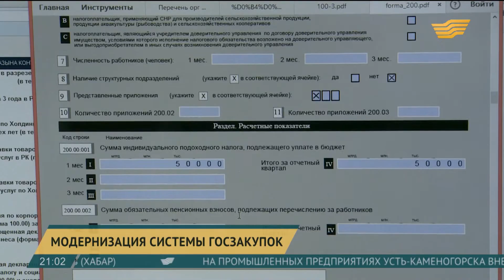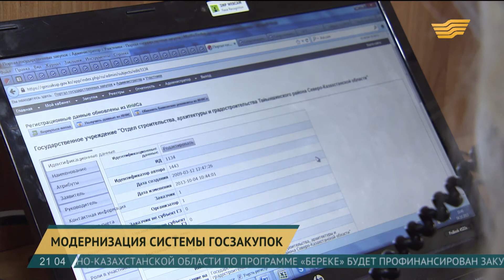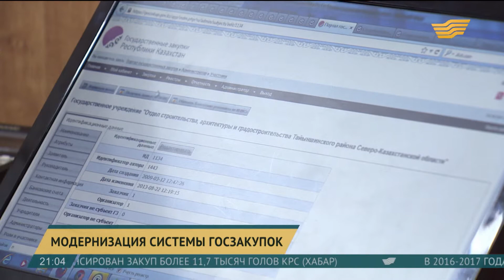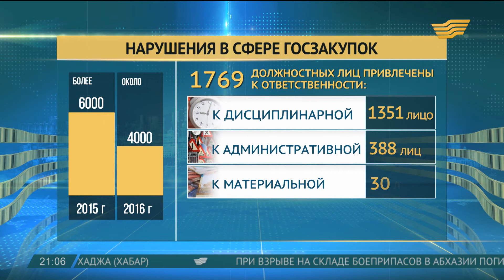Модернизация системы государственных закупок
Ежегодный объем государственных закупок в Казахстане достигает трех триллионов тенге. А там, где большие деньги, всегда высокий риск коррупционных соблазнов.

Только в прошлом году заказчики и поставщики совершили около 4 тысяч правонарушений.

Год назад в крупнейшей казахстанской квазигосударственной компании внедрили новую модель закупок. После этого попасть в пул потенциальный поставщик может только в случае, если действительно является таковым. Во время предварительного квалификационного отбора к вероятному продавцу услуг или товаров выезжает комиссия. Она и проверяет, существует ли фирма на самом деле, есть ли на балансе необходимое оборудование.

Пока, впрочем, отсеять всех недобросовестных поставщиков не удалось. Существующие на бумаге однодневки все так же срывают сроки, вместо требуемого товара привозят откровенную подделку, оказываются неспособными выполнить подряд, а то и вовсе, получив предоплату - исчезают.

Кайнар Тайжанов, заместитель генерального директора компании, осуществляющей госзакупки

- Фактически на сегодняшний день зарегистрировано уже порядка шести тысяч предприятий в системе предквалификационного отбора, порядка 1,1 тысячи уже прошли эту стадию. Они имеют возможность участвовать во всех конкурсах, которые их интересуют. По 64 позициям - товары, работы, услуги, по которым мы ввели предквалификационный отбор. Уже в следующем году мы готовы перейти в режим предквалификационного отбора по всем позициям, по всем конкурентным закупкам и хотели бы призвать всех производителей активно участвовать в этой работе.

Практику квазигосударственного сектора готовы перенимать и в секторе государственном. Госкомпании тоже страдают. Казалось бы, что может быть проще, чем купить бумагу для принтера. Но и тут можно столкнуться с непреодолимыми сложностями. Потенциальный поставщик может, что называется, «сломать» тендер, предложив слишком заниженную или завышенную цену. В итоге - несостоявшийся конкурс, сорванные планы.

Еще сложнее, когда речь заходит, к примеру, о поставках жизненно важных лекарственных препаратов. Потому в минфине опыт коллег из квазигосударственной компании перенимают. В будущем планируют закрепить его законодательно. В прошлом году в ведомстве внедрили своего рода систему предквалификационного отбора. Поставщик может заранее ознакомиться с условиями. А в случае, если с ними не согласен - предложить изменения. Вправе он и подать жалобу на других участников конкурса в случае, если те не соблюдают условия.

Сабит Ахметов, директор департамента законодательства государственных закупок министерства финансов РК

- За первое полугодие 2017 года уже количество жалоб перевалило за 9 тысяч. Это связано с тем, что сейчас потенциальные поставщики видят все процедуры, которые сейчас оформляются исключительно в электронном виде, все прозрачно, все видно.

Несмотря на предпринимаемые государством меры, эксперт в области госзакупок Мурагер Тулеуов называет сферу госзакупа одной из самых проблемных. Реальных поставщиков в стране мало, многие по факту оказываются лжепредпринимателями.

Усовершенствовать систему госзакупа поручил Глава государства. Пока соответствующая работа продолжается, но нечистые на руку заказчики и поставщики продолжают находить лазейки в законе. По данным органов прокуратуры, только в прошлом году в сфере государственных закупок было выявлено 3 тысячи 982 нарушения законности. К различным видам ответственности привлечено более 1700 должностных лиц. В том числе к дисциплинарной ответственности - 1351, административной - 388 материальной - 30. Кроме того, возбуждено 35 уголовных дел.

Авторы: Лаура Байбатчанова, Марат Таубаев, Абдулла Исаев